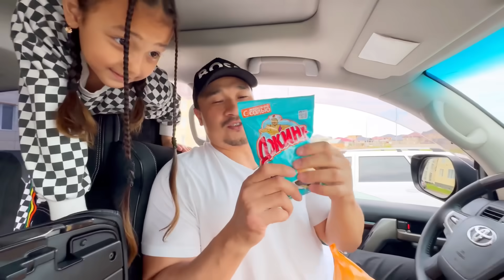МАШИНАНЫ🚙 ТӘТТІЛЕРМЕН ТОЛТЫРДЫҚ 🍭🍭🍿🧃🧋🎂🍧🍡🍢🥧 КОПЖАСАРОВЫ❤️